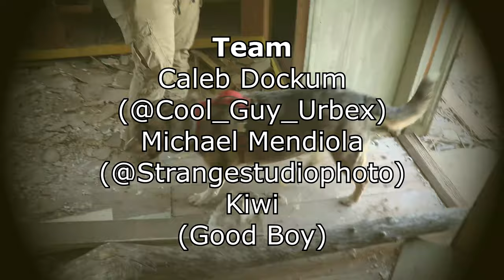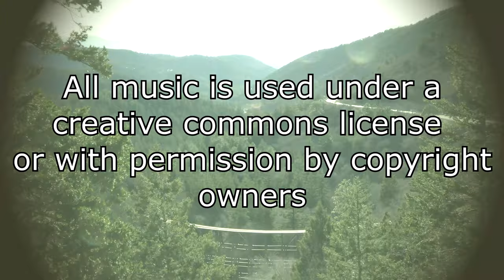Smelter Town Cemetery (Documentary) 4K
In the forgotten and arid desert lies a cemetery that, without the support of a few volunteers, would be completely abandoned. This is the story of Smetlertown.